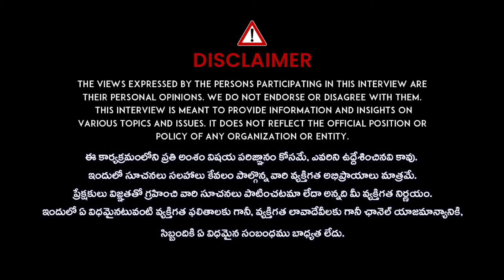Psychologist Vanaja Ravi Facts About Friendship In Social Media | iD Ladies Life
Watch►Psychologist Vanaja Ravi Facts About Friendship In Social Media | iD Ladies Life